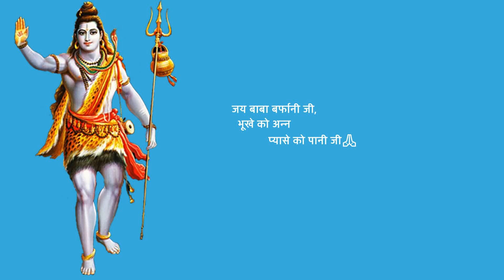Shri Amarnath Ji Yatra 2022 | महुआ यूपी में भक्त जी की करें मेडिकल रजिस्ट्रेशन करवाने में मदद